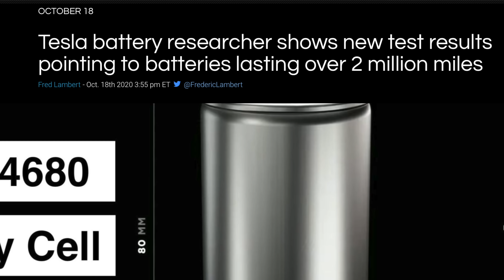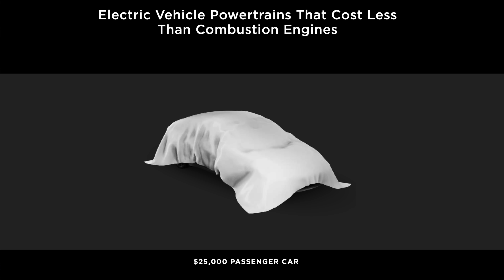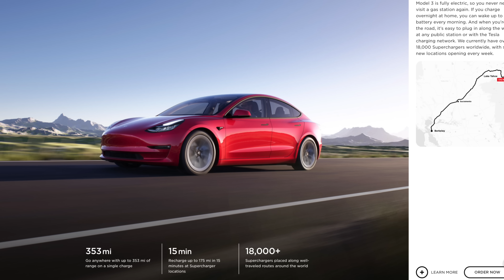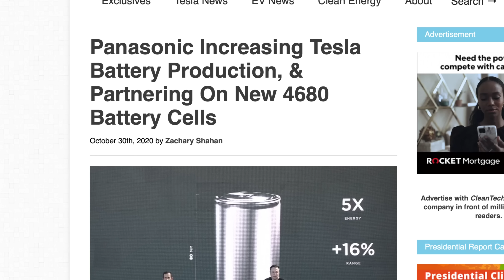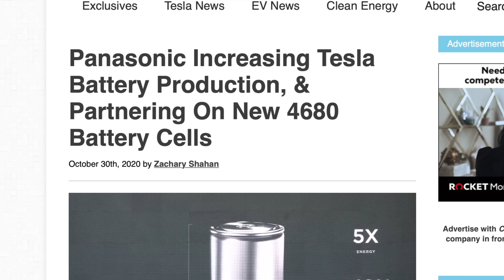Should You Wait for 4680 Cells?